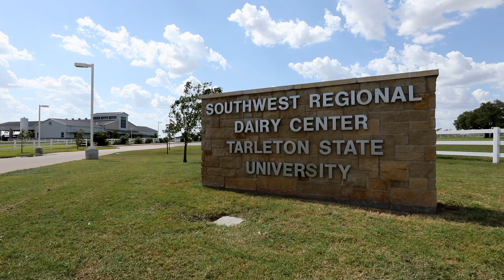Fitbit for Cows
Do you wear some sort of digital device to keep track of your daily activities? More than half of Americans do.
In the future, so will most dairy cows.
Check out how researchers at Tarleton State University’s Southwest Regional Dairy Center in Stephenville are using “fitbits” for cows to take better care of the herd they milk three times a day in this video. Happy, healthy dairy cows equal happy dairy producers. Tarleton Texans know how.